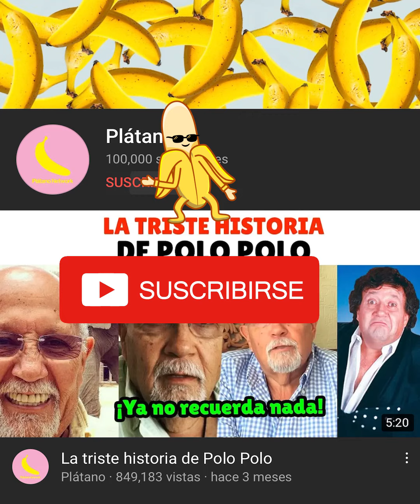La lujosa vida de Belinda.